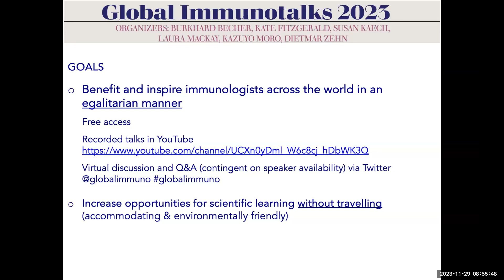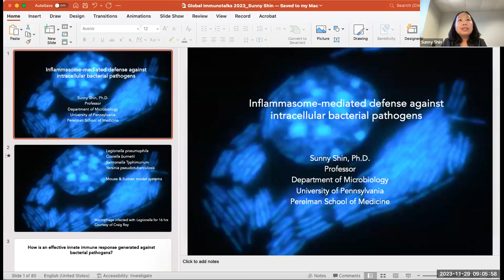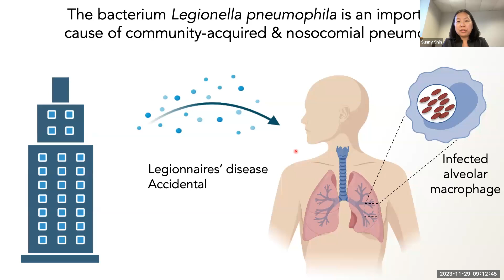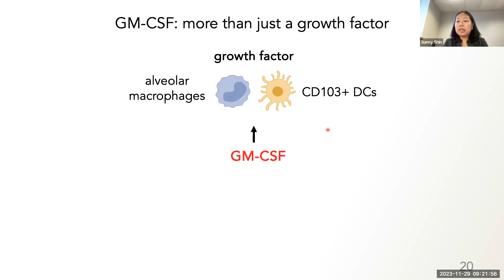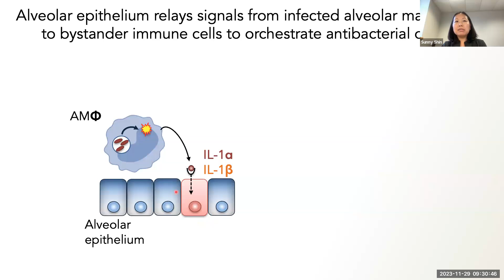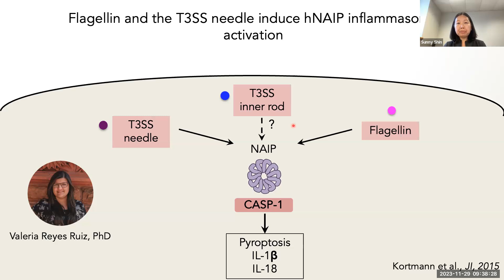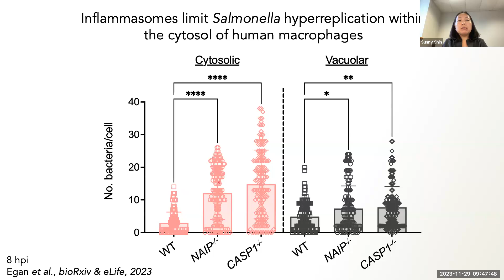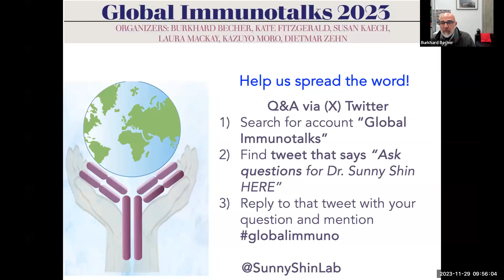"Innate immune defense against intracellular bacterial pathogens" by Dr. Sunny Shin